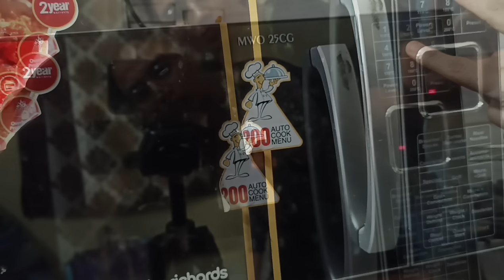perfect pizza recipe🤤pizza dough making😍తెలుగు లో pizza with secret tip🍕bye bye readymade pizza base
I have shown-how to make pizza dough n pizza at home in easy process in microwave
n prepared veg n nonveg pizza in this video

in coming videos will share u how to make pizza on stove too
keep watching our videos for perfect reciepes

pizza dough:
•1cup-water
•2tsp-yeast
•2tbsp-sugar
•3cups-maida
•1tsp-salt
•butter-1tbsp

 TOPPINGS UR CHOICE

hiw to make pizza in Telugu,pizza making,pizza dough,in Telugu

me
vineela😍

bye byee.